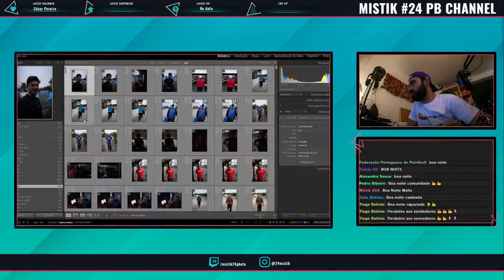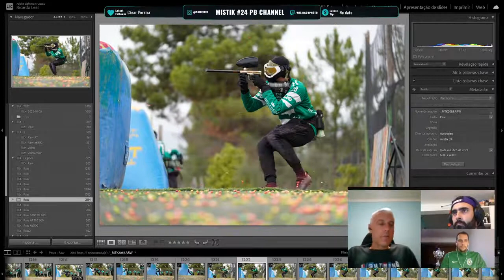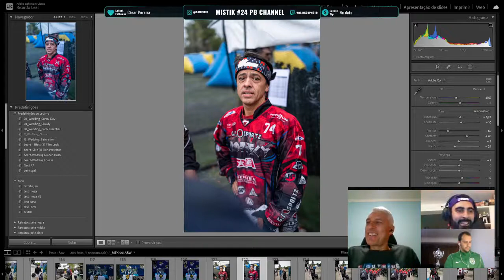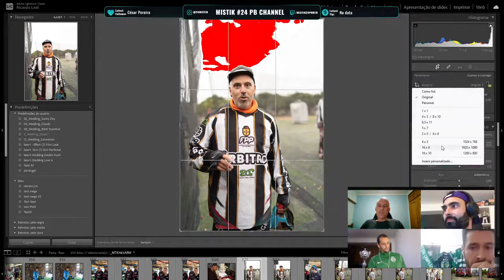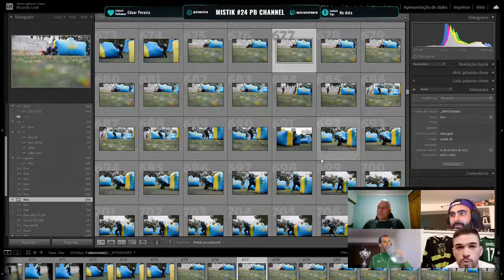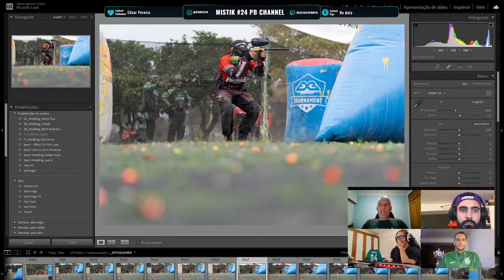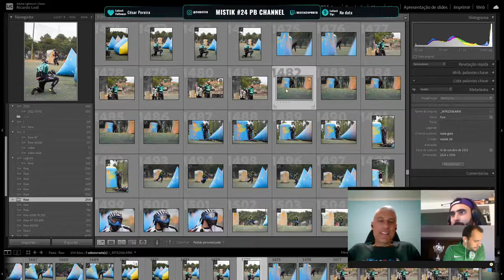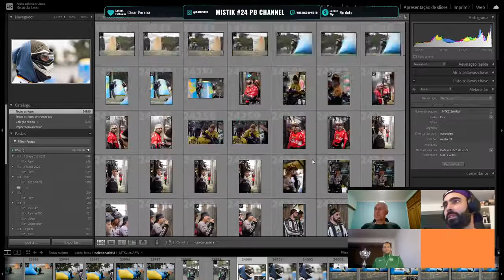Edit & Talk VI - Nacional Champions '22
My name is Mistik #24 and I'm a small photographer based in Portugal.
Every month I do lives editing photos and chatting with some guests, along with the president of the Portuguese paintball federation.
We have the most diverse themes related to Paintball where the public can interact through chat

In this edition we have SPORTING the Nacional Champions of 2022